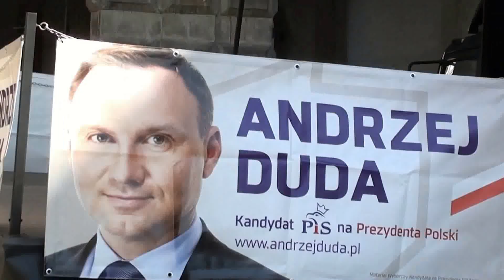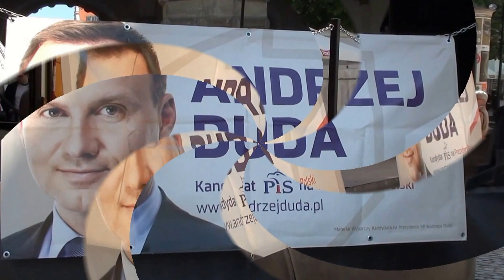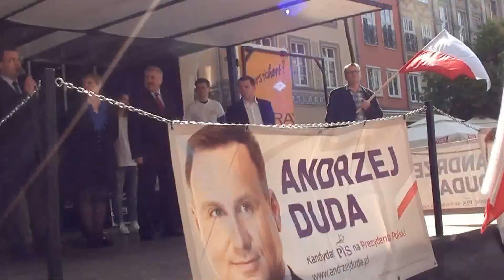Finałowy wiec poparcia dla A.Dudy w Gdańsku pod hasłem: Andrzej Musisz!!! - 22.05.15